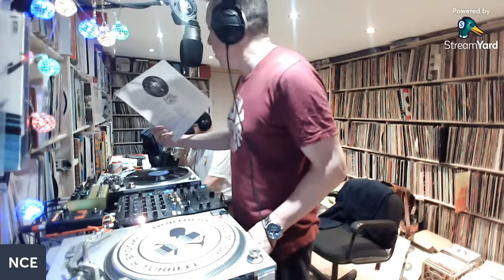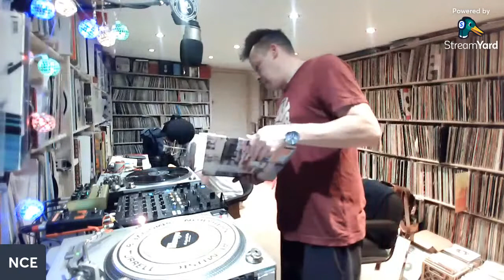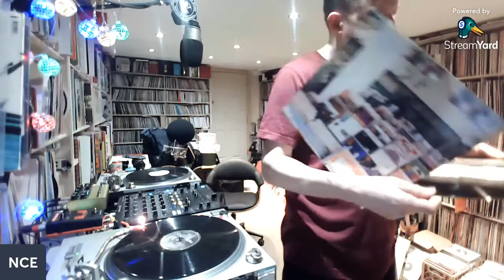NCE Live From Corbridge